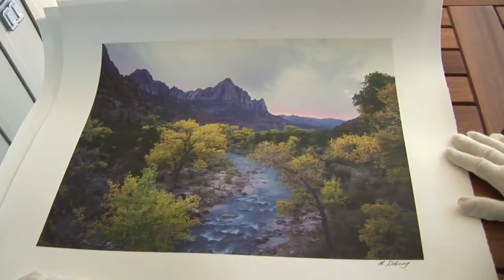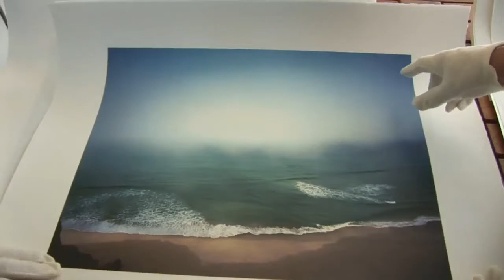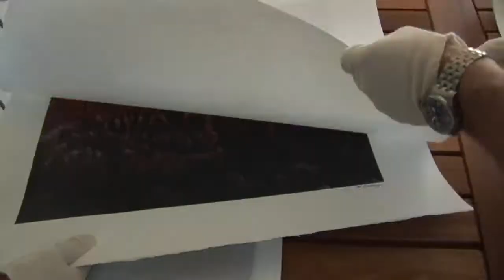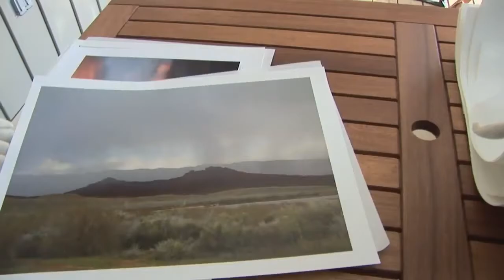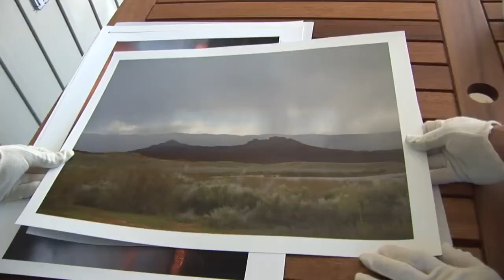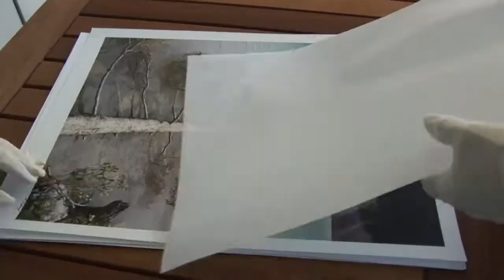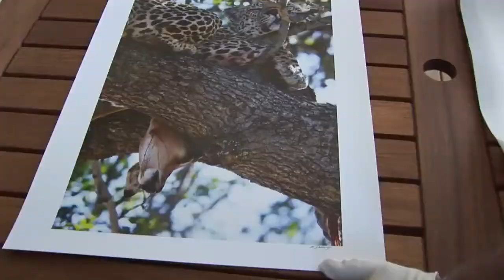Carbon Pigment Printing with Mark Dubovoy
Join Michael Reichmann and Mark Dubovoy discussing carbon pigment printing techniques.